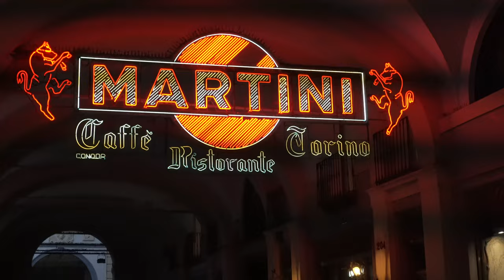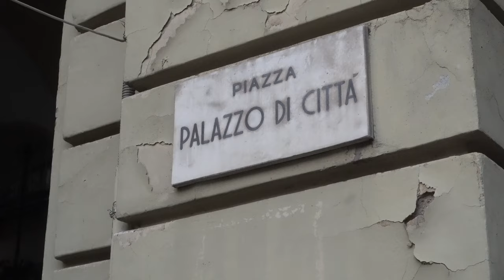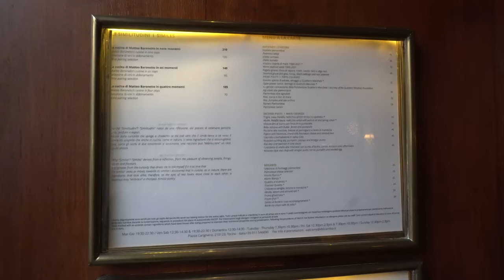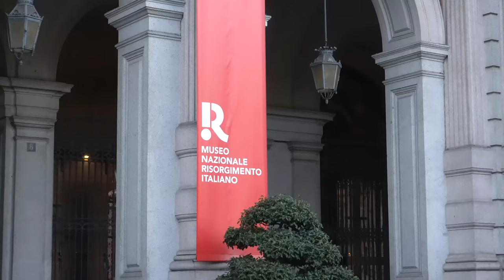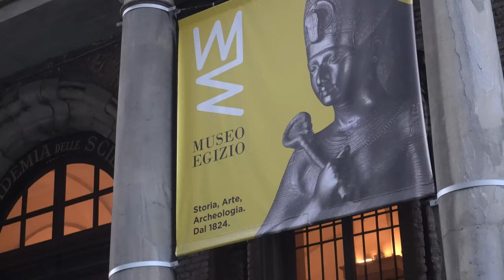COSA VEDERE a TORINO in un giorno GUIDA A COSA VISITARE FAI DA TE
Cosa vedere a Torino in un giorno, ecco una nostra piccola guida a cosa visitare a Torino in un giorno in fai da te, facendo una piacevole passeggiata per il centro di Torino e scoprendo le diverse piazze di Torino, i portici e i musei che affollano il centro del capoluogo Piemontese.

Girare il centro di Torino a piedi per visitare la città in 1 giorno è molto semplice, in questo itinerariio partiamo dalla stazione di Porta Nuova che è una delle principali stazioni di Torino che ci permette di arrivare subito in centro città, in questo modo potrete girare il centro di Torino a piedi e sfruttare a pieno un giorno a Torino per visitare le zone centrali della città.

Un giorno solo a Torino ovviamente non basta per vedere e visitare tutto il centro, ma permette di godersi una piacevole passeggiata per la città piemontese attraversando tutto il centro e passeggiando per le vie dello shopping di Torino, gustando qualche piatto tipico della zona, un buon caffè e un buon gelato e scoprire che Torino merita molto di più di un solo giorno.

In questo video vi forniamo una piccola guida di Torino per visitare con il fai da te la città e godersi alcuni angoli di Torino incantevoli !

00:00 - Cosa vedere a Torino in 1 giorno
00:36 - Stazione di Torino Porta Nuova
01:16 - Cartina di Torino come è fatta la città ?
02:42 - Via Roma Torino
03:15 - Piazza CLN
03:43 - Piazza San Carlo Torino
04:54 - Galleria San Federico
05:23 - Piazza Castello Torino
06:02 - Torre Vittoria
06:48 - Duomo di Torino
07:04 - Porta Palatina
07:31 - Comune di Torino
08:17 - Via Po, Piazza Vittorio e la Gran Madre
08:43 - Piazza Carignano
09:18 - Museo del Risorgimento
10:00 - Museo Egizio